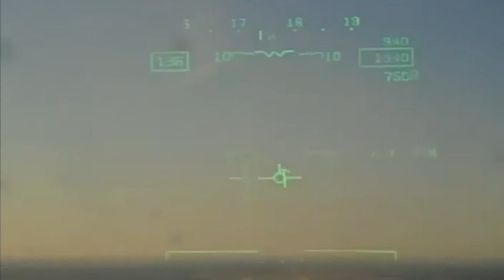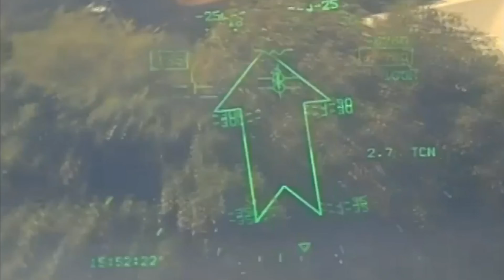T-45C Goshawk Head-up Display(HUD) | ヘッドアップディアスプレイ(HUD)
LAKE WORTH, TX, UNITED STATES
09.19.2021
Courtesy Video
Chief of Naval Air Training
The head-up display (HUD) video from a T-45C Goshawk attached to Training Squadron (VT) 22 in Kingsville, Texas, shows the cockpit view as the aircraft ingested a large bird during its descent toward a runway at Naval Air Station Joint Reserve Base Fort Worth. (Released)

米国テキサス州レイクワース
2021年9月19日
テキサス州キングスビルの訓練飛行隊（VT）22に所属するT-45Cゴスホークのヘッドアップディスプレイ（HUD）映像は、海軍航空基地統合予備基地フォートワースの滑走路に向かって降下中のバードストライクの際のコックピットの様子を映し出している。